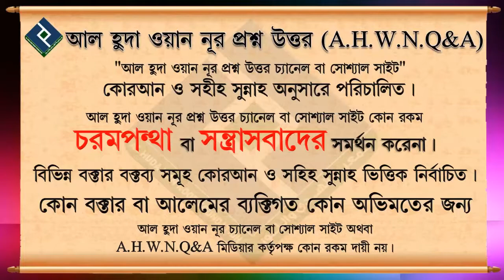পোস্ট অফিসে টাকা রাখাতে যে সুদ দেওয়া হয় তা কি বৈধ ᴴᴰ┇শায়খ মিজানুর রহমান মাদানী